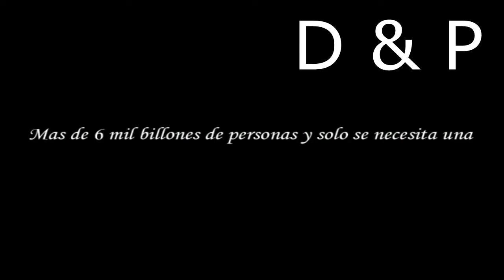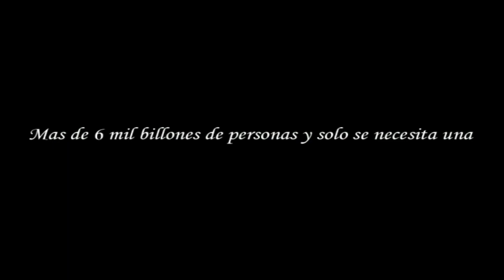EL CULPABLE-DIUDIS "EL NENE FANTASTICO" (D&P)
ES UNA HISTORIA DONDE HAY AMOR PERO SE COMETE UN ERROR LO CUAL SE PAGA CARO,PERO DESPUES DEL ERROR VIENE EL PERDON..